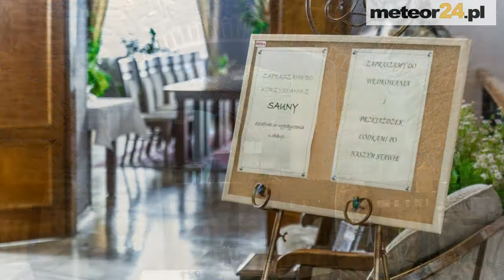Dwór Zbożenna - Przysucha meteor24.pl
Przedstawiamy krótką prezentację Dwór Zbożenna. Obiekt zlokalizowany jest w Przysuchej - ( ). Przysucha sprawdzone noclegi, szczegółowe ceny, telefon, formularz kontaktowy, opinie ! Zachęcamy do odwiedzenia naszego kanału, prezentujemy tam informacje o najlepszych obiektach noclegowych w Polsce. Oferta Przysuchy - hotel / zamek & dwór & pałac / restauracja / gastronomia